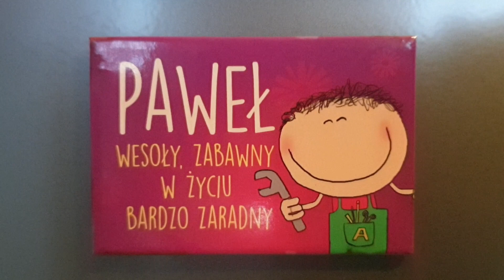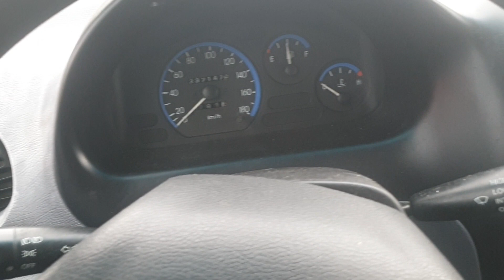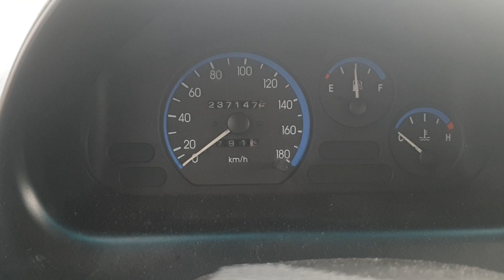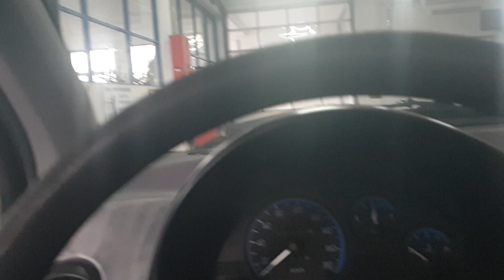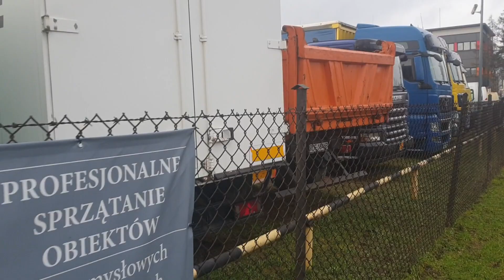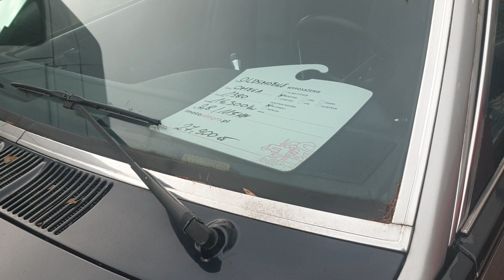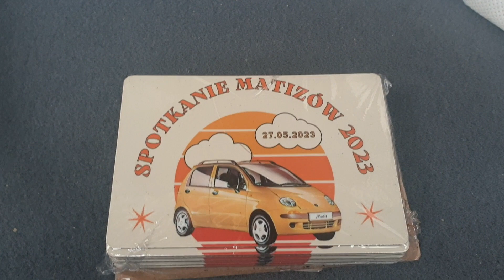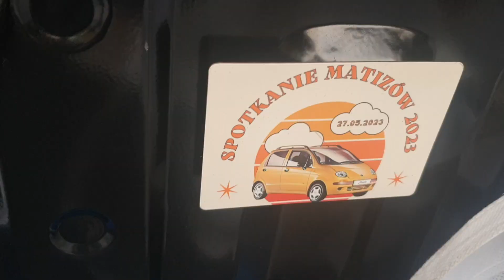Matiz #76 Przegląd Matiza Edka. Czy zaliczony?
Zbieżność ustawiona. Alternator zrobiony światła nie mrygają. Wymienione drążki, maglownica, końcówki, Wahacze przednie. Czy to pozwoli cieszyć się dalej autkiem?